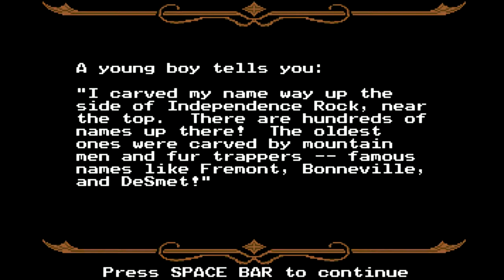Padge Plays! Retro Edition: The Oregon Trail (1990 - MECC) With Commenters! PC Gameplay Part 2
Welcome to Padge Plays! Retro Edition

 This time around we'll be stocking up on supplies and hoping luck is on our side as we turn our wagons west along The Oregon Trail by MECC! This is the classic version of this timeless game where you are tasked with taking yourself and up to four "friends" along the route which many a pioneer rode in order to claim a stake of land and settle down back in the mid 1800's. The thing is, it's a bloody hard thing to pull off, especially when trying to keep everyone alive and happy so I thought instead of bringing along actual friends and family I'd try my luck with taking 4 of my latest commenters along! (Please don't hate me.)

In this episode after ending the last on a bit of a downer, (and let's face it, imminent death) I try my hardest to pull the group back from the brink and also hopefully find some more bloody oxen which got stolen from us! Food is running low already so hunting will be at the forefront of this expedition from here on in and is luck is on our side and the wind is blowing in the right direction, (westwards obviously) we'll get through this in one piece!

The Oregon Trail is a computer game originally developed by Don Rawitsch, Bill Heinemann, and Paul Dillenberger in 1971 and produced by the Minnesota Educational Computing Consortium (MECC) in 1974. The original game was designed to teach school children about the realities of 19th-century pioneer life on the Oregon Trail. The player assumes the role of a wagon leader guiding a party of settlers from Independence, Missouri, to Oregon's Willamette Valley via a covered wagon in 1848.

The game is the first entry in the Oregon Trail series, and has since been released in many editions by various developers and publishers who have acquired rights to it, as well as inspiring a number of spin offs (such as The Yukon Trail and The Amazon Trail) and the parody/homage The Organ Trail.

Here's a game review from GameNostalgia.com:

The Oregon Trail was developed way back in 1971 on university mainframes then jumped over to early 8-bit home computer systems. Continuing through 4 decades it has reappeared in many editions (at least 10), was a colossal commercial success in its heyday, and remains popular today.

Beyond teaching history, The Oregon Trail is essentially a game of strategic and tactical decisions. You make choices at the start about your pioneer's profession (banker, doctor, farmer, carpenter, etc.); what provisions, and in what amounts, you will buy; and what month to begin the journey. All these choices have the potential to noticeably impact the success or failure of your venture.

Sometimes the effects of your choices will be discovered early on, but others will not become apparent until you are deep in the thick of it, or even near the game's end. Along the trek are many forts where you have the option of stopping and trading with other pioneers. This can be of crucial importance if it turns out your initial provisioning choices were less than optimal.

It is hard to argue The Oregon Trail is not rather brilliantly implemented, especially considering the computer hardware limitations of those elder days. Nonetheless, for me, the main interest and fun of the game was in figuring out the best strategic choices. Don't be surprised if your first couple of tries lead to disaster. After making multiple adjustments that finally result in success it is satisfying to review your path to victory. OT's internal logic structure is tight, and you will be able to understand how and why success was achieved through your progressive efforts.

In the final analysis, aside from the cachet inherent with being a genuine classic, The Oregon Trail is a solid game worth playing for its well-crafted resource management gameplay and the historical details and insights it provides.

In this series I will be playing some well known and less well known games all the way from yesteryear through to the present, sometimes from consoles and sometimes from the thousands of PC games available either through websites such as Steam, Good Old Games (GOG), as abandonware, (Home of the Underdogs) or through emulation software. (Such as WinVice C64)